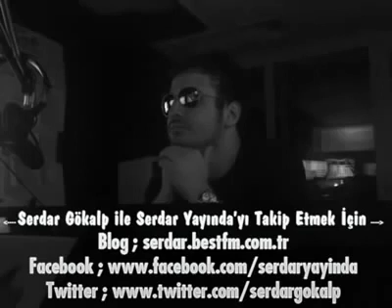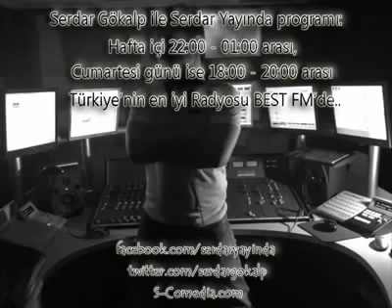Serdar Gökalp - Haraç Telefon Şakası